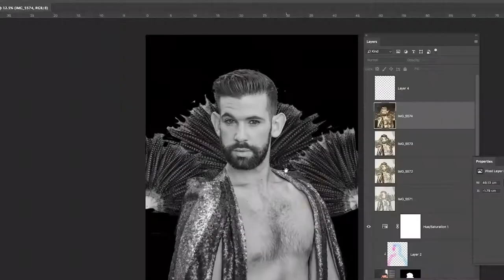Briefs Factory | Painter & painted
Me and Fez (Director of the Briefs Factory) chat about the portraits we made together, featuring the cast of Briefs: Close Encounters.